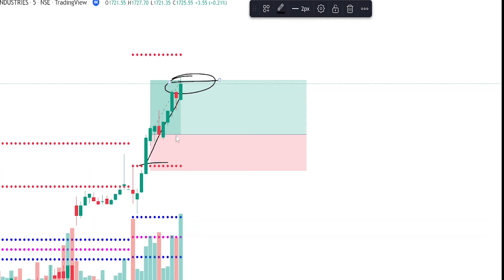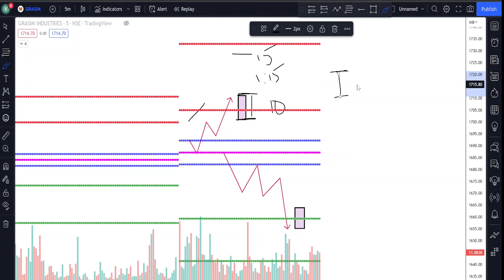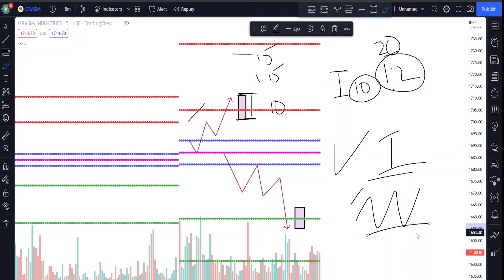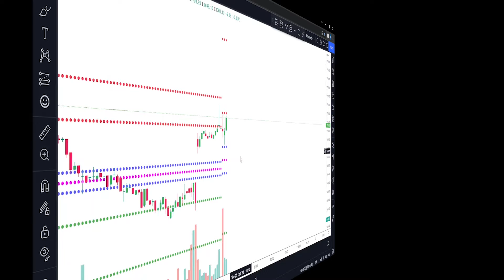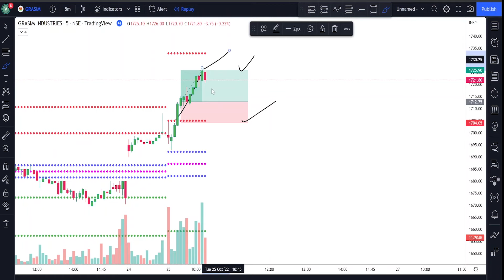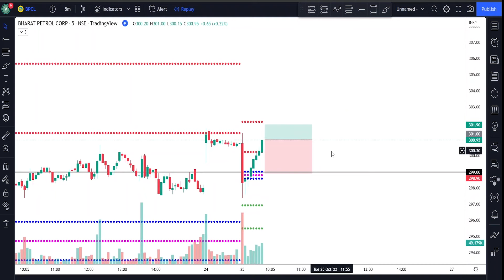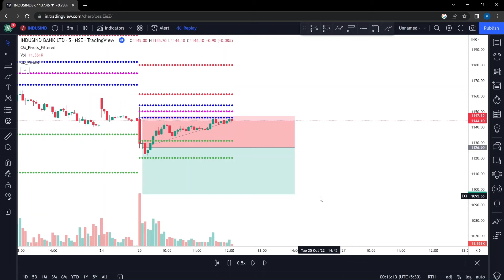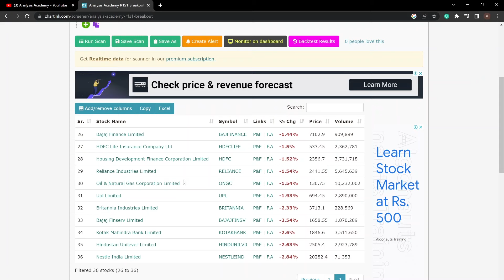🔥🔥Secrete Strategy using Pivot Points ||💥 Intraday Stock Options Buying Strategy💥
Declaimer - All the information provided in this video is only for education and learning purposes, I am not SEBI registered advisor, so please consult your financial advisor before you trade/invest in the stock market.

✅✅Join our Free telegram channel for market updates, Nifty bank nifty Analysis, and stock recommendations on a daily basis